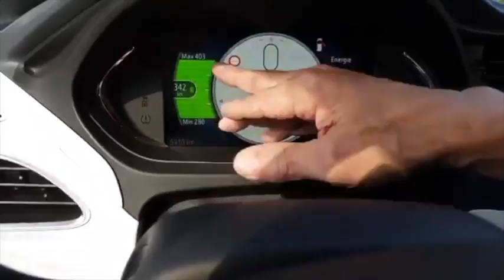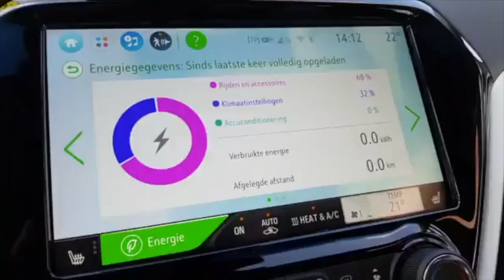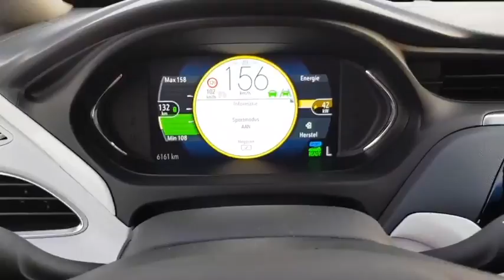Opel Ampera-E test: Top range, autopilot, WiFi, maar geen Android Auto!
Deze week test ik in de nieuwe volledig elektrische Opel Ampera-E. Hij rijdt erg lekker, heeft top elektronica en een geweldige range (400-500 km / 17kwh per 100km) die beter is dan de Tesla Model X. Dit komt mede omdat hij een stuk lichter is. De auto is ook uitgerust met een autopilot functie, maar die is nog wel erg beperkt en gaat alle kanten op. Eén groot nadeel is wel: Android Auto app is nog niet beschikbaar in Nederland omdat het wordt gezien als "verlenging van je telefoon", hierdoor moet je wel ontzettend klooien met je navigatie!